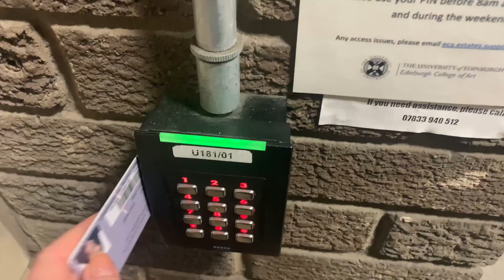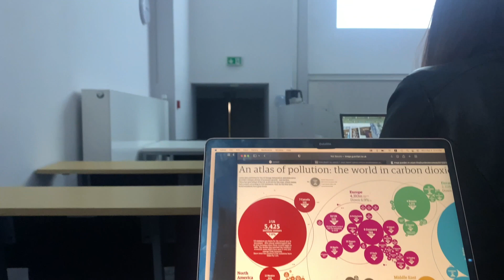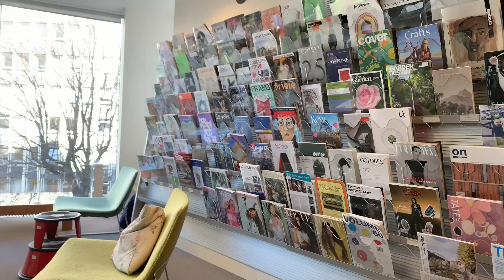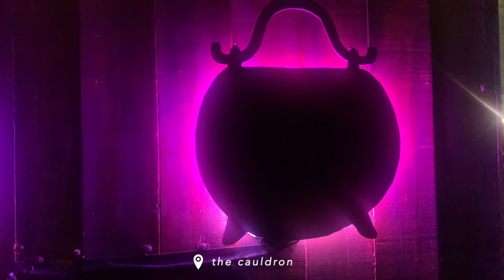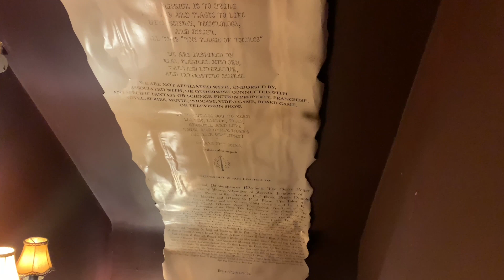week in my life as an architecture student at edinburgh uni | model making & portfolio curation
here's a week in the life of an architecture student at the uni of edinburgh. this little vlog focused on model making, drawing, and curating my portfolio. i also did some non-architecture things but roughly 95% of this week was probably spent in studio

💌 socials

🎶 music